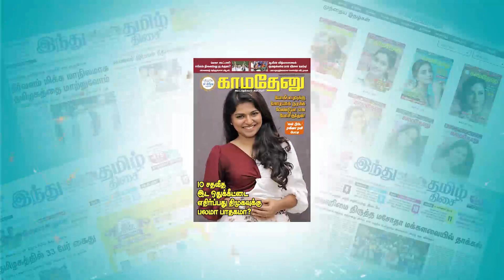பழனிச்சாமி போல துரோகம் செய்பவர்கள் நாங்கள் அல்ல ! டிடிவி தினகரன்